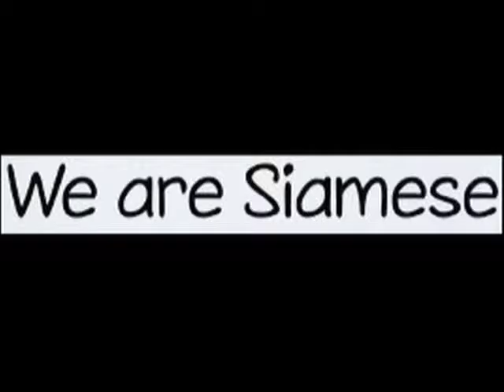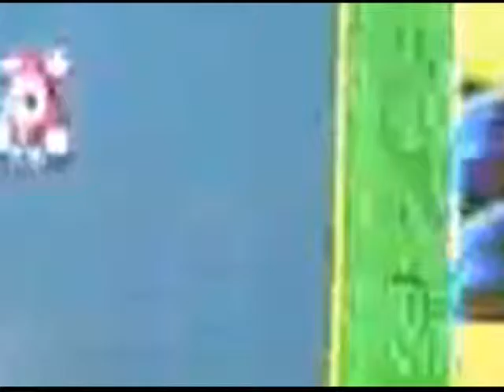The Church Of The Siamese Cat (Original Soundtrack)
Original soundtrack by my cousins Dustin and Casey. Based on Lady and the Tramp's "The Siamese Cat Song." Video collage by Dann Vazquez.